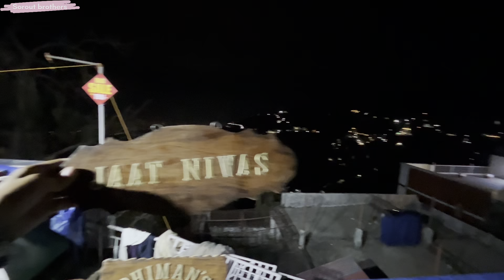Trip to Uttarakhand मोज़ मस्ती Sorout brothers